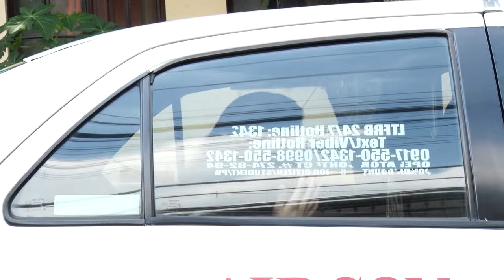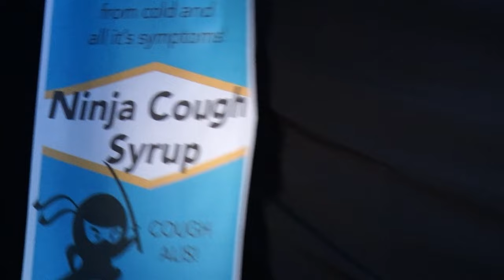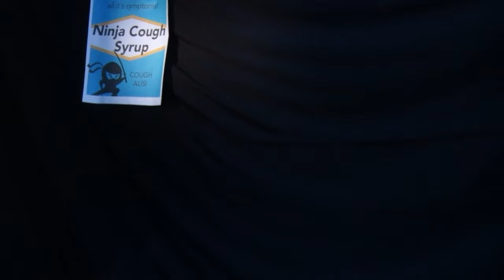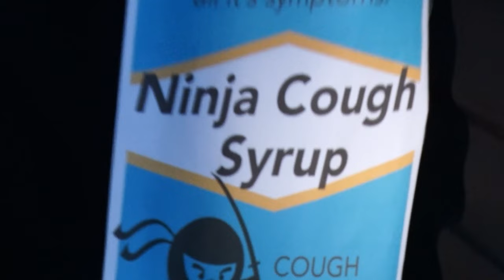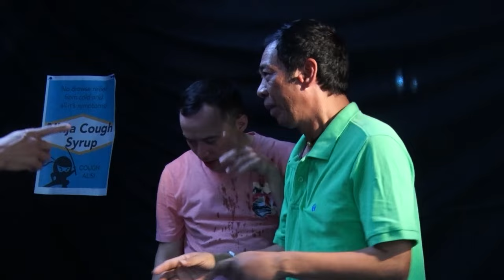Tom and Gerrie | Full Episode 4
Tom and Gerrie is a situational comedy series that tells the story of the newly weded couple Tom and Gerrie. The story depicts the typical setup of a Filipino married couple who were also about to start their own family. The show depicts the very core of the Filipino family that is filled with love, laughter, and emotion.

Catch more episodes of Tom and Gerrie on TVUP, Cignal TV Channel 101.